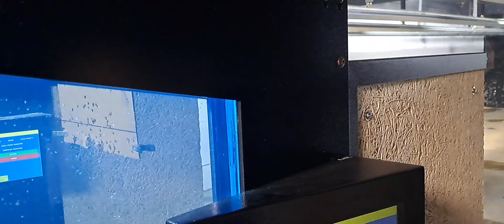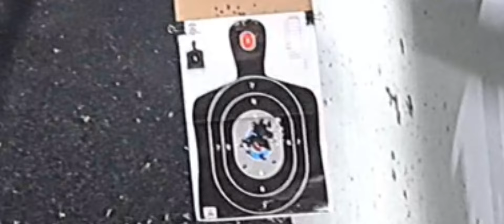Ejercicios para practicar en el club de tiro - con Pistolero del Caribe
En este video les enseño cómo utilizar tus 50 tiros de practica al máximo en un club de tiro cerrado. Recuerda siempre verificar las normas y reglamentos del polígono que asistan.

camisa
@We The People Holsters
municiones
@Winchester Ammunition
Protección de Oídos